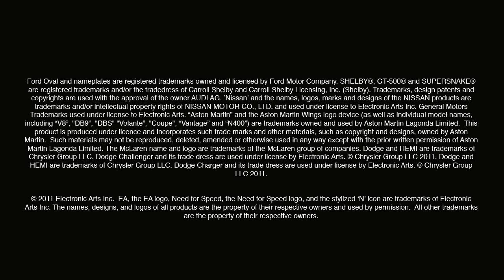Need for Speed: The Run - E311 Gameplay